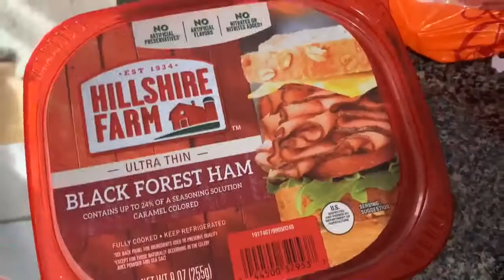What's for Lunch with Chef Trenton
Communication Arts Producers were tasked with creating a creative lunch video.  The goal for each Student Producer was to entice the viewer with a delicious meal.  Without using any narration, emphasis was placed on creative camera angles, preparation, and overall appeal.